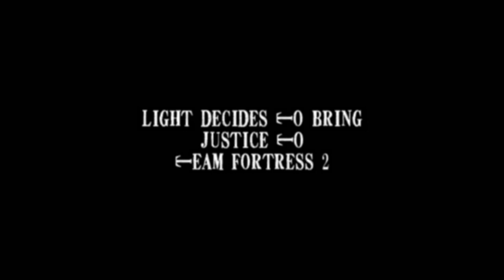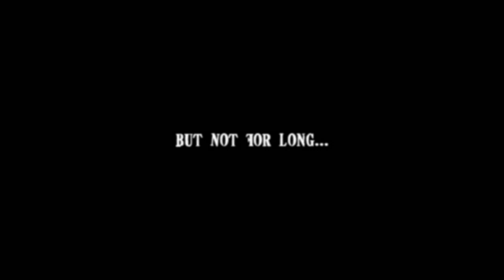Light Plays Team Fortress 2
How would it be when Light plays TF2?